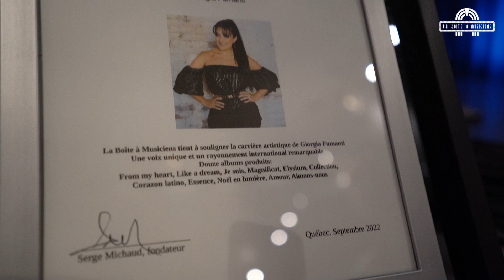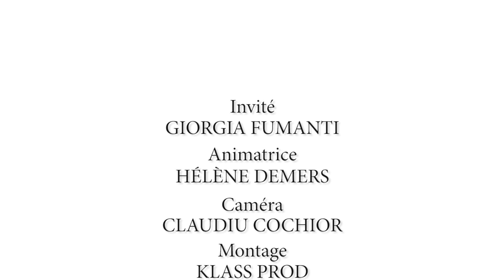La Boite à Musiciens reçoit la soprano Giorgia Fumanti